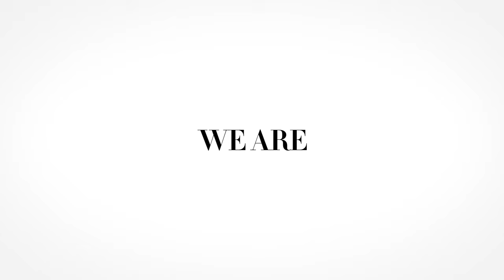DISCOVER CYBEX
Founded by Martin Pos in 2005, CYBEX has established itself as leader in the juvenile industry aiming to provide modern families with the safest and most comfortable solutions tailored to their lifestyle.

The German brand’s cutting-edge and innovative product range includes strollers, car seats, baby carriers, travel sets, home and living, and accessories, all adhering to the CYBEX’s D.S.F. Innovation Principle, which represents a unique combination of distinctive Design, highest Safety standards and smart Functionality – fundamentals to improve the everyday life “for all tomorrow’s people”.

These unique principle stand for the brand´s core historical values and are summarized in:

Design: CYBEX’s products perfectly merge the performance and aesthetic demands of the informed and style-conscious customer. The primary objective when designing and creating each product is to provide a charismatic and contemporary lifestyle product without compromising on functionality.

Safety: safety is always designed to go beyond the standard norms. The focus is to provide the maximum safety for every child in any situation.

In addition to having active and passive safety measures, this also includes outstanding quality standards of product materials aimed to supreme comfort and durability.

Functionality: CYBEX’s intuitive user-friendly products incorporate clever and smart functions that assist in making the lives of parents and families easier.

Thanks to this approach, since its creation, CYBEX has earned more than 450 awards for design, safety and innovation, including Red Dot Awards, German Design Awards, ADAC, STIWA and JPMA Innovation Awards.

The brand’s pioneering achievements are further represented by the longstanding affiliations to the worlds of luxury, lifestyle and design, as historically proven through collaborations with Jeremy Scott, DJ Khaled, Karolina Kurkova and Marcel Wanders.

In addition, CYBEX unveils an innovative intimacy through its global headquarter spaces in Bayreuth, Germany coupled with its subsidiary Creative Hub in Milan.

The brand presence is further strongly established with three flagship stores located in Amsterdam, Prague and Tokyo, showcasing a familiar atmosphere that fully speaks to the brand’s core principles as well as a selected distribution network of  premium retailers globally.